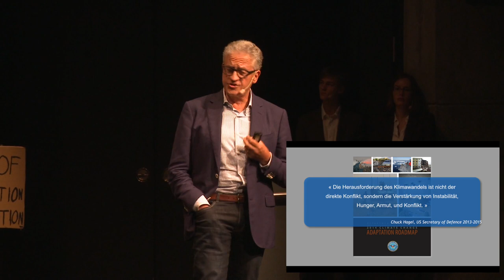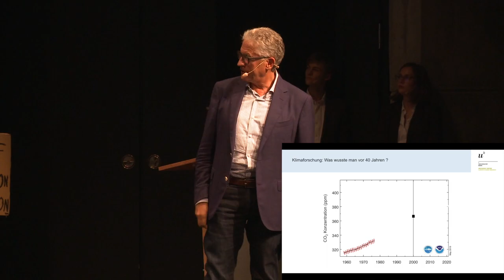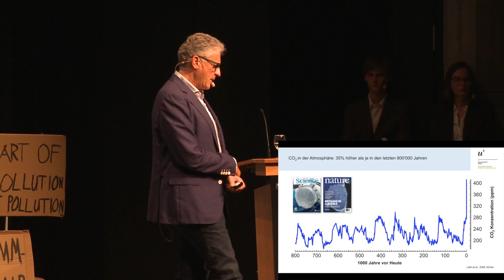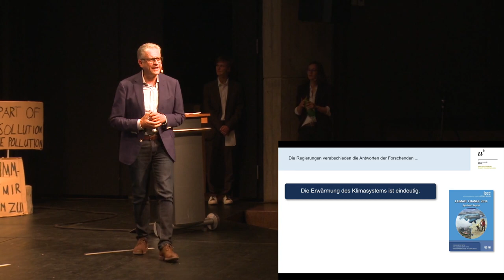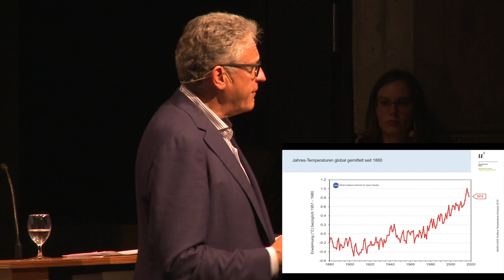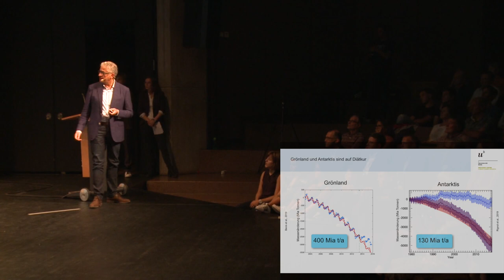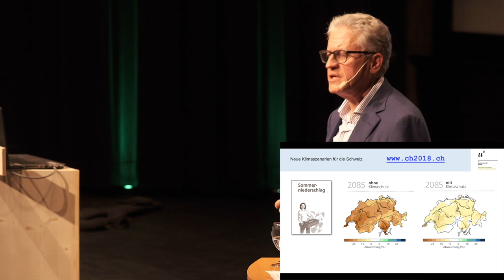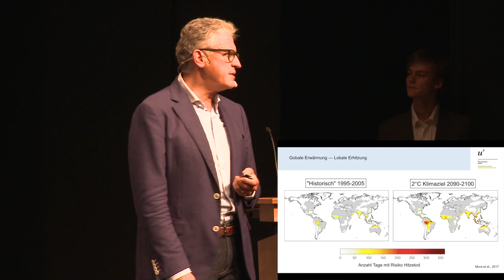Klimakrise - Fakt oder Angstmacherei?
Referat von Prof. Thomas Stocker. Podiumsdiskussion mit Schülerin Sofie Ellinger, Nationalrat Martin Landolt, Ständerat Thomas Hefti, Ständerat Werner Hösli und Prof. Thomas Stocker. Moderation: Lisa Hämmerli und Kaj Weibel, Musik Rina Lampietti (feat. Jermain). Eventdatum: 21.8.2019, Aula, Glarus. Eintritt und Apéro: kostenlos.
Zuschauerzahl: ca. 700 Personen.